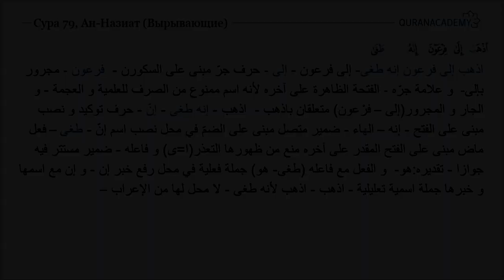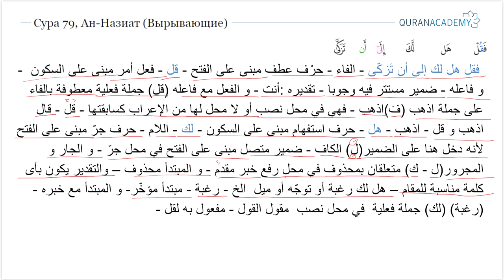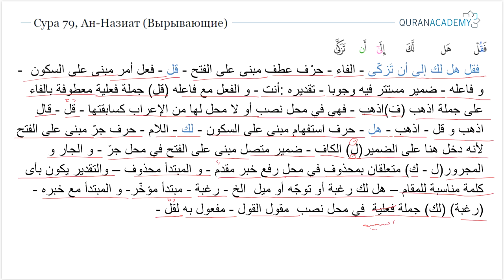Грамматический разбор суры ан-Назиат (Вырывающие) - часть 9